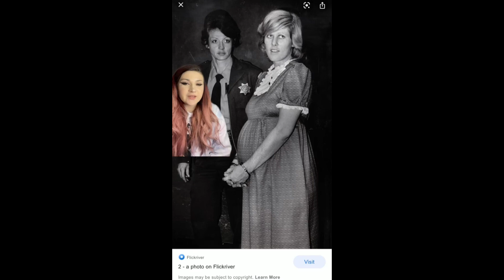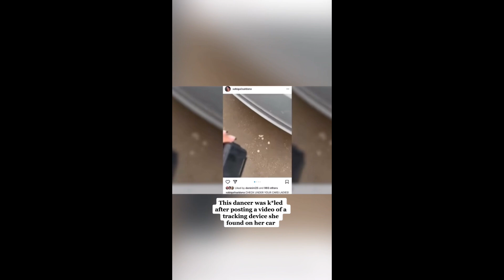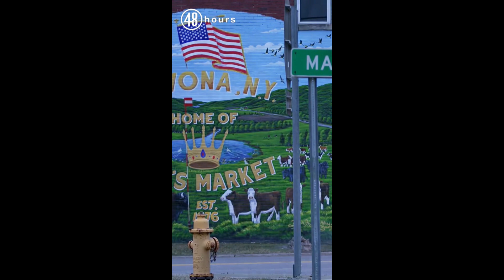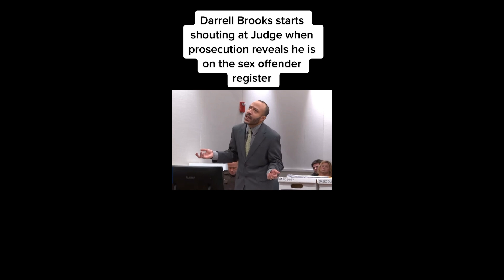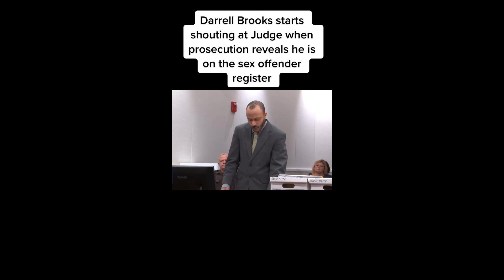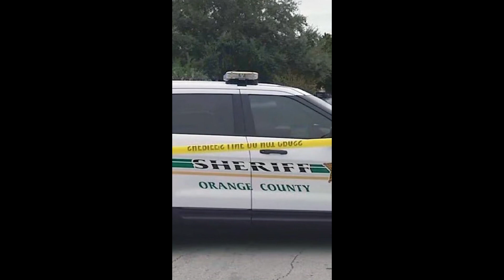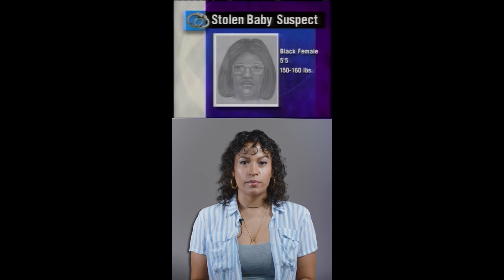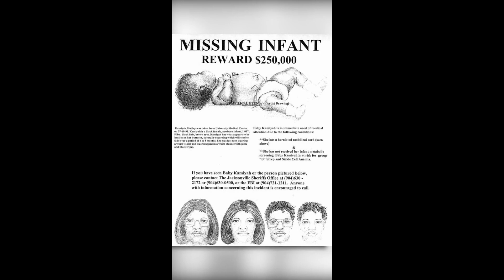Scary True crime story #55